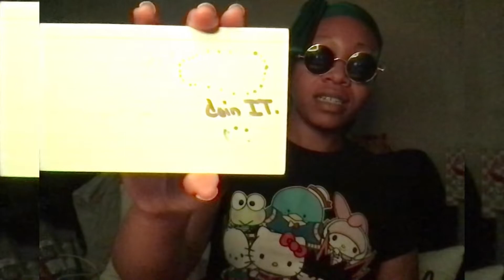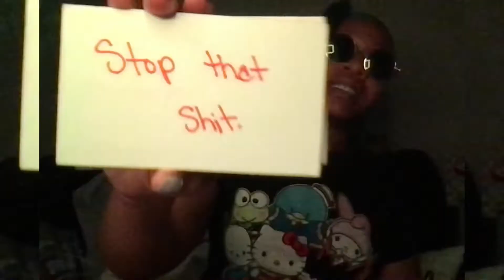hey y’all 🔥 YOU GETTING MONEY 💰 AND MOVING. letttssss gooooo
Thank Y’all! 💜